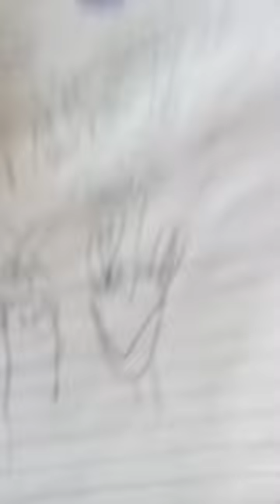November 23, 2022